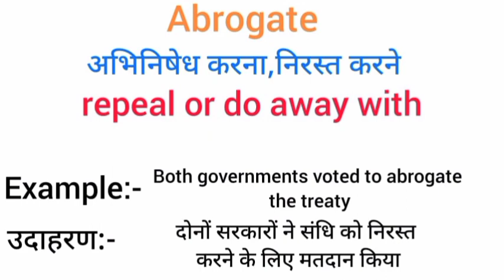Abrogate meaning in hindi | abrogate ka matlab kya hota hai | word meaning English to hindi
abrogate meaning in hindi
abrogate ka matlab kya hota hai
english to hindi
word meaning
what abrogate
abrogate का हिंदी अर्थ